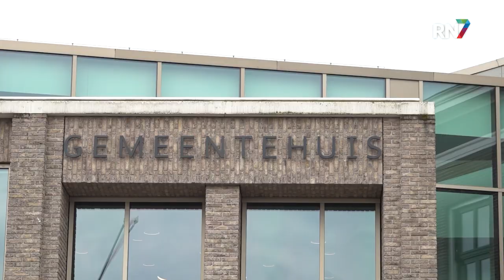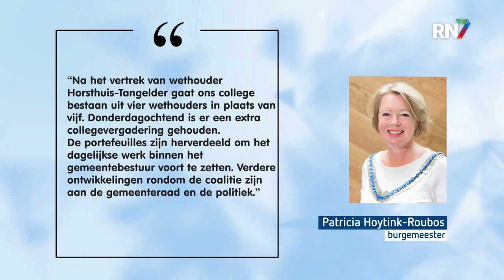Politieke crisis Overbetuwe: coalitie breekt na uiteenvallen GBO || RN7 REGIONIEUWS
Door het uit elkaar vallen van de grootste coalitiepartij Gemeentebelangen Overbetuwe is woensdagavond een eind gekomen aan de coalitie van GBO, GroenLinks en CDA. Gisteravond maakte lijsttrekker en wethouder Dimitri Horsthuis-Tangelder bekend per direct te willen opstappen. De problemen begonnen toen GBO raadslid Ans Huisman uit de fractie stapte.